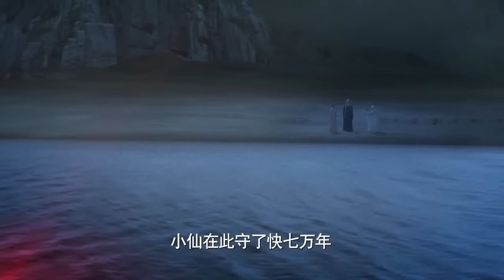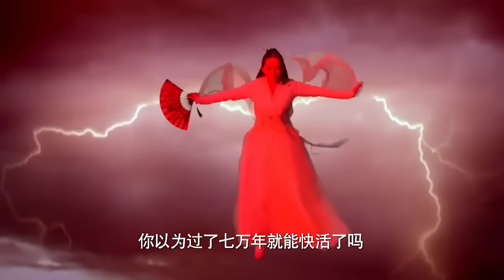【Full Movie】狐族仙女一見鐘情東華帝君，展開一段人狐戀！💗 Chinese Television Dramas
CROTON | SSSSSLTH—DSJ